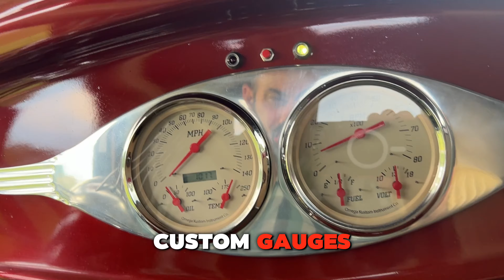1931 LS swapped Model T Ford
🚗 Welcome to The Classic Car Collective! We’re passionate about buying, selling, and celebrating the finest classic cars around. Whether you’re in the market for a vintage ride or just love exploring timeless machines, you’re in the right place.